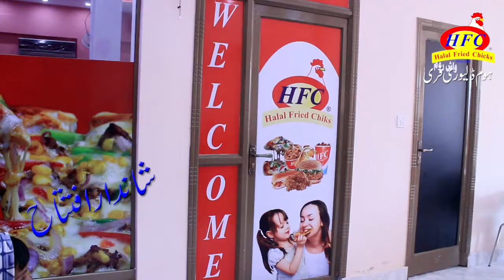HFC opning in talagang 1 12 19